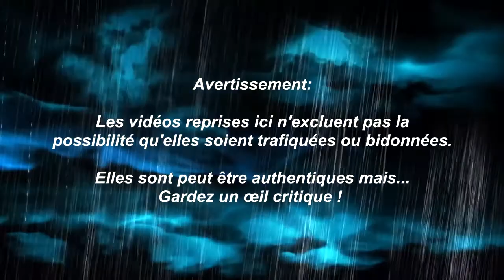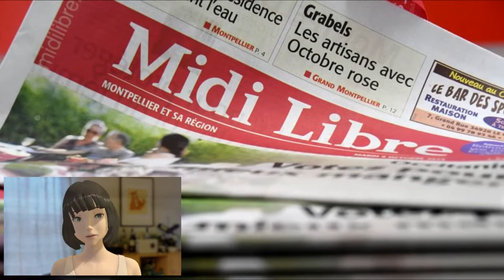Web Paranormal épisode 15 : le MYSTÈRE des DAMES BLANCHES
J’ai choisi aujourd’hui de vous parler d’une légende urbaine qui s’est avérée être parfois réelle : la dame blanche du bord des routes.